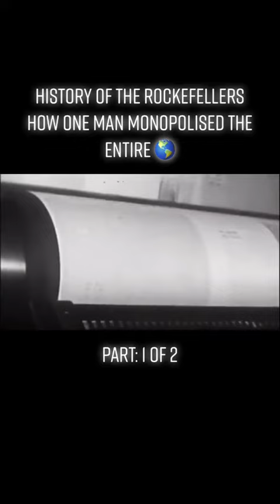conspiracies moneymarket monopoly